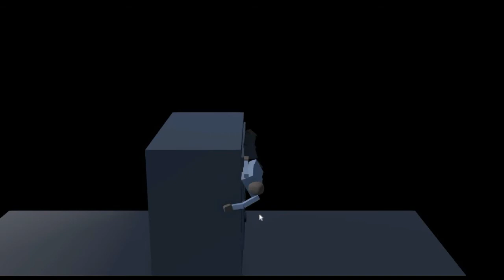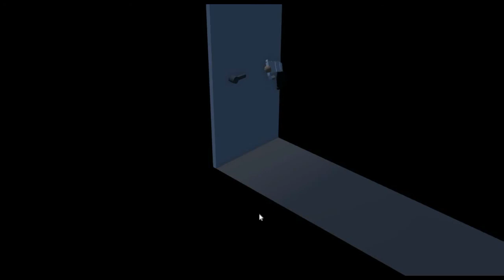Sardeo Ka Thakan Bhara Din - Exhausted Day (Charging Reth)Epic Small Game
Hey guys we are again going to play an horeer game ji ha horeer game so bass or kiya enjoy karo

GAME-Eyes AN EXAUSTED DAY